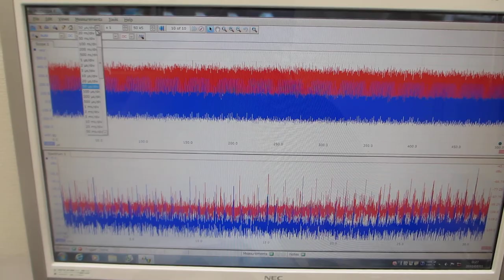０．５ｋＨｚ～１００ＭＨｚ：オリジナル超音波発振制御プローブの特性評価テスト（超音波システム研究所）